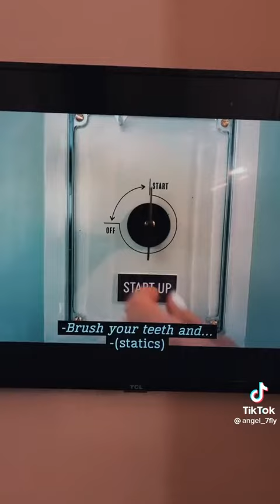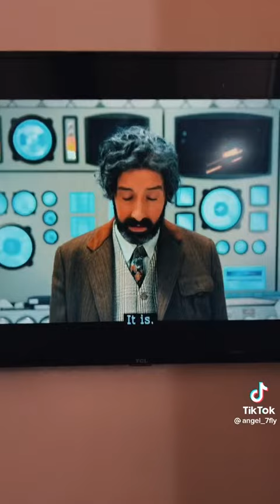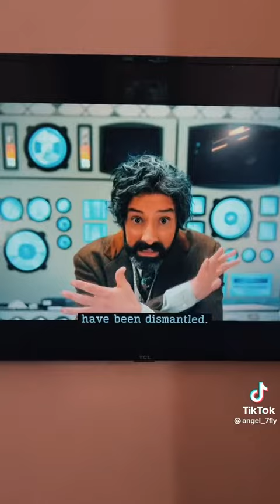unknown subliminal messages